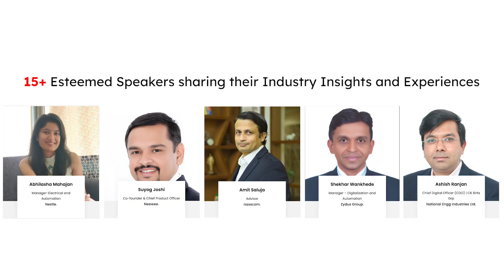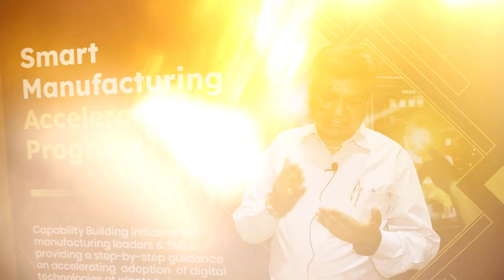Smart Manufacturing Accelerator Program 2024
Capability Building Initiative for Manufacturing Leaders & SMEs To Accelerate Digitalization in Factories